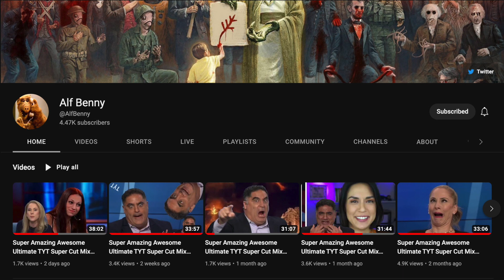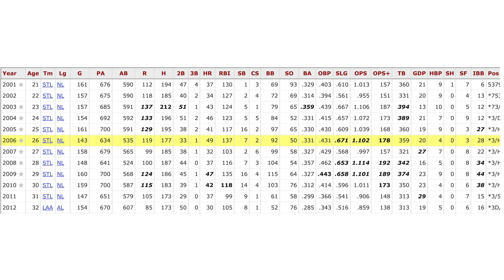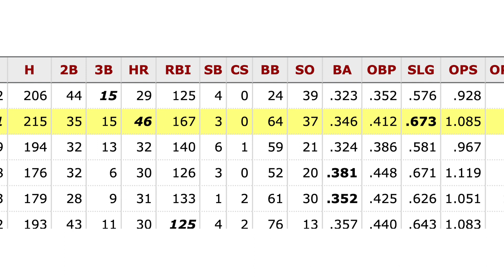NYC Releases Baseball Bat Attacker Immediately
In this video I discuss another case out of NYC this one involving an absolutely ridiculous video and of course a quick release due to New York State's Bail Reform law